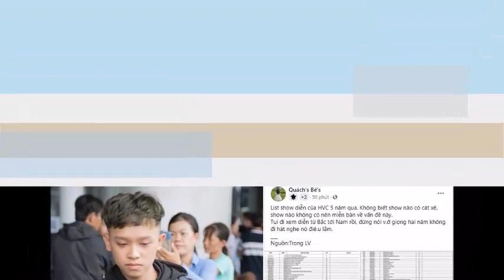🙏TRƯA 3/1: CS HỒ VĂN CƯỜNG QUA Đ.ỜI ĐỘT NGỘT Ở TUỔI 19- SAO VIỆT LO LẮNG XÓT THƯƠNG